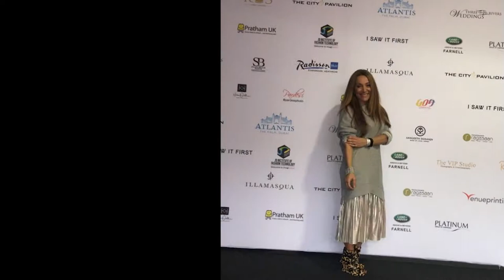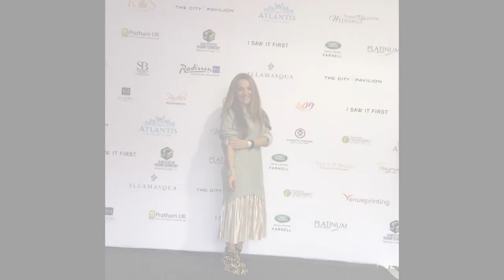Indian Wedding Fashion Show | Fashion Week | Indian Wedding Collection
The exhibition main event opened at Olympia London with designers showcasing their collections alongside catwalk shows running throughout the day.

The Platinum Group successfully deliver a suite of events and have strong roots within the British Asian community. For the last decade hundreds of thousands of Asian bridegrooms living in the UK have invested their time and money with The Platinum Group through their event The National Asian Wedding Show.

The celebration of Indian fashion involved fringe events across London, from VIP jewellery launch events to well-known authors on Indian fashion hosting seminars on the various styles and trends seen on the catwalks...And I was there to witness this grandiose show.

Have fun and remember, fashion is not only for the catwalk!
Ciao, un bacio a presto! 💋👠💄

Did you know that you can contribute translated titles, descriptions and subtitles/CC? Try now! 💋